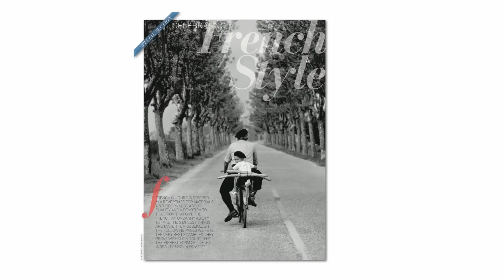VERANDA's September Issue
We're celebrating all things France in the September/October 2013 issue of VERANDA .